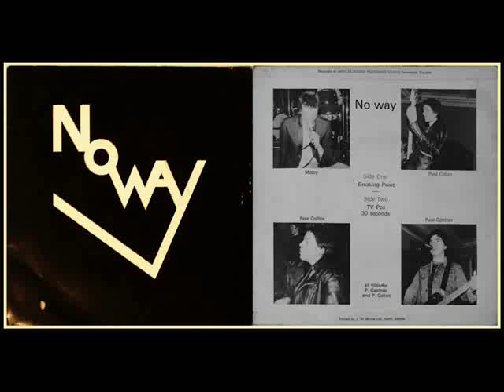No Way - Breaking Point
Middlesbroughs finest.
Ist single from 1979 on Our Own Records.
pure class.

digitised from the single by... erm, well me actually.